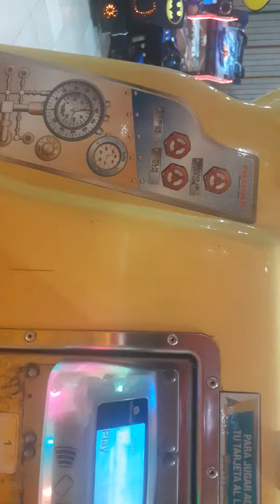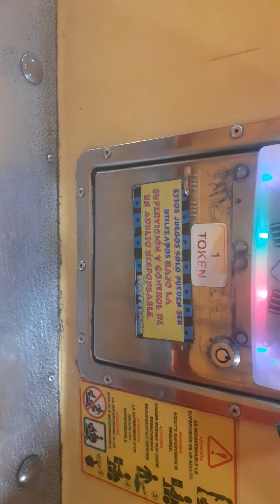falgas deep explore submarino kiddie ride en el happyland de plaza norte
este kiddie ride fue hecho en falgas spain en 2014 en el happyland de plaza norte en la pantalla del submarino toca el video de tutu en el submarino!